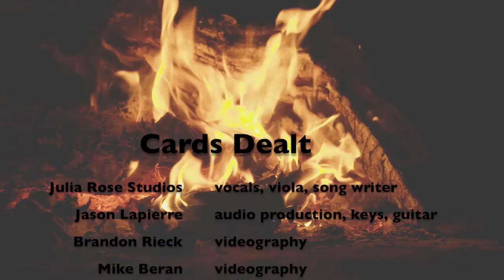Underwater Music Video: (Cards Dealt) the Sauntering Studio Series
Tune in Every Tuesday at 7pm EST for another episode of the Sauntering Studio Series.

The Sauntering Studio Series takes place where Indie Music meets adventure. Tune in to a series of inspiring and creative journeys and relax to the soothing sounds of viola, jazz vocal melodies and breath-taking nature scenes. Every Tuesday starting 9/14/21, an episode of the Series will be posted here. This series is designed to promote prioritizing self care in our daily routines. Please take the weekly videos as an invitation to reflect or journal.